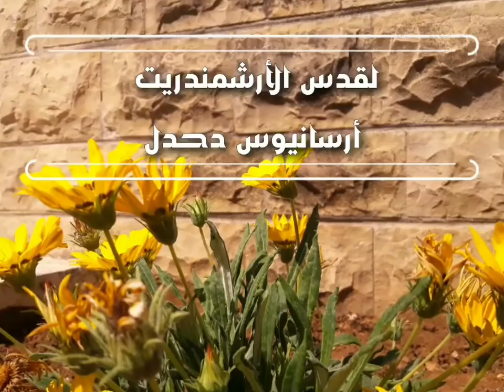كيف أختار الأب الروحي